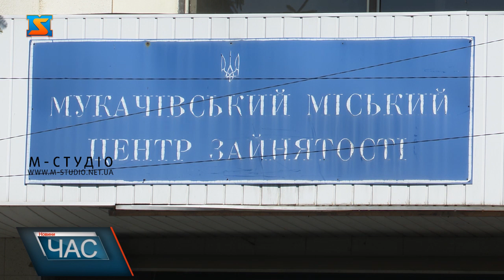Профорієнтаційний захід. Професія мужніх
6 липня у Мукачівському центрі зайнятості відбулася ознайомчий семінар для  безробітних з представниками  прикордонної служби. На заході службовці розповідали потенційним працівникам всі переваги та недоліки професії. В Мукачівському центрі зайнятості вже традиційно відбувається ознайомчий семінар безробітних з потенційними роботодавцями. Сьогодні 6 липня в установі працівники Мукачівського прикордонного загону провели ознайомчий семінар з людьми, що перебувають на обліку в центрі зайнятості, та розповіли про всі тонкощі професії прикордонника.Служба зайнятості вже давно співпрацю з загоном прикордонників та не одноразово проводили разом акції ознайомлення з професіями. Як повідомляє Алла Довбак, основним завданням ценрту знайти безробітним працевлаштування та забезпечити роботодавців працівниками та укомплектувати свій штат.Ще зазначають, що потенційні робітники можуть обрати професію незалежно від наявності диплома. Також служба на кордоні  може являтися альтернативою військовій службі.Однією з найголовніших переваг є проходження служби по місцю проживання та в разі ви наймання житла повернення частини орендної плати.